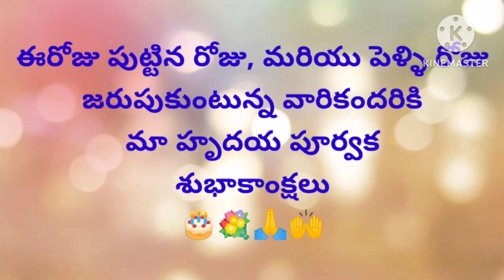Today's promise (28 -06- 2023)ఈరోజు దేవుని వాగ్దానం@RSKWorld